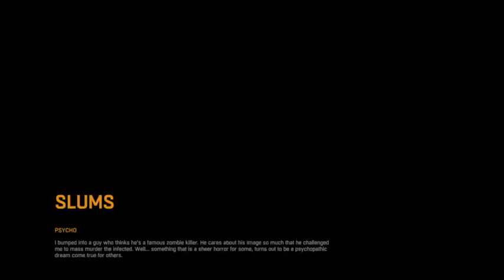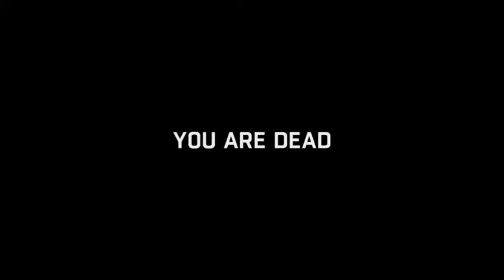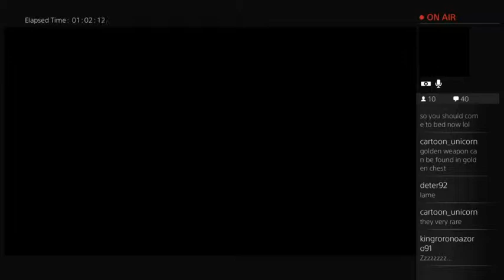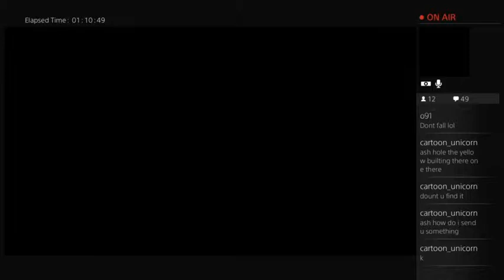Dying light co op fun